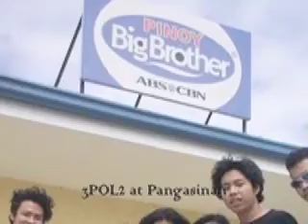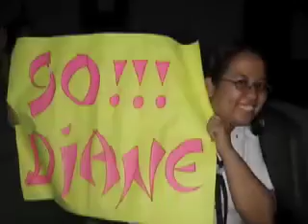The Class of UST AB Political Science 2008: Book 1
Batch Video 1 of 2